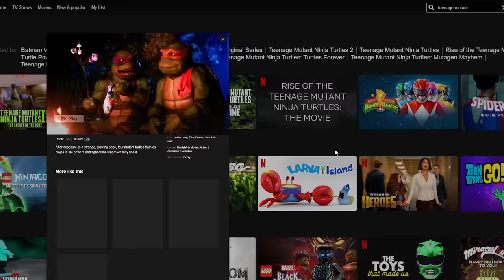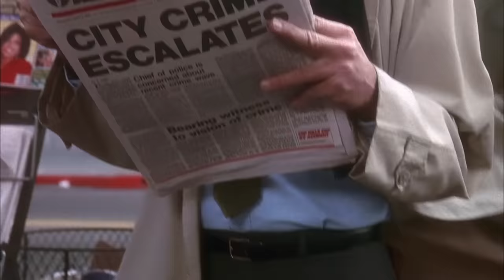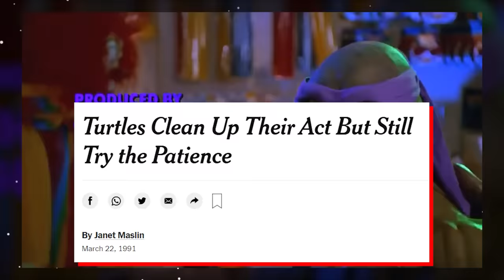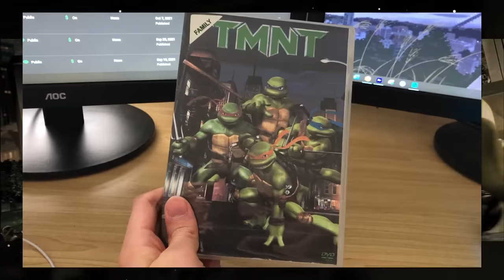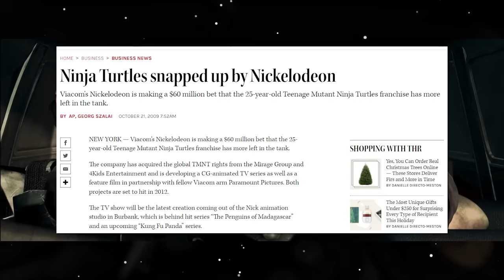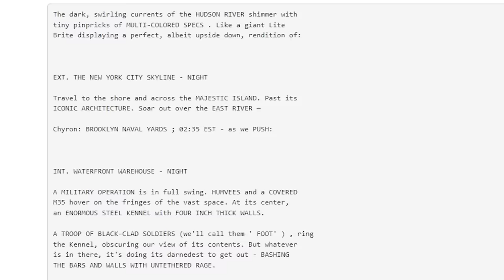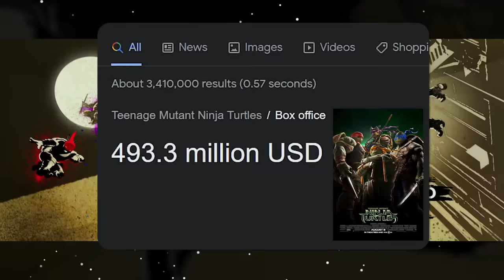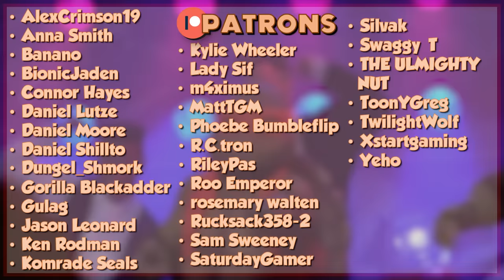Watching EVERY Teenage Mutant Ninja Turtles Movie! - Diamondbolt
Cowabunga dudes!

"In The Nick of Time" - Teenage Mutant Ninja Turtles IV: Turtles in Time
"Neon Night Riders" - Teenage Mutant Ninja Turtles IV: Turtles in Time
"Prehistoric Turtlesaurus" - Teenage Mutant Ninja Turtles IV: Turtles in Time
"Sewer Surfin" - Teenage Mutant Ninja Turtles IV: Turtles in Time
"Starbase - Where No Turtle Has Gone Before" - Teenage Mutant Ninja Turtles IV: Turtles in Time
"Technodrome - Let's Kick Shell" - Teenage Mutant Ninja Turtles IV: Turtles in Time
"The Final Shellshock" - Teenage Mutant Ninja Turtles IV: Turtles in Time
"Boss Theme" - Teenage Mutant Ninja Turtles IV: Turtles in Time

very varied source of music this time